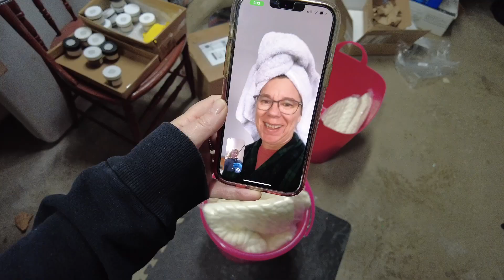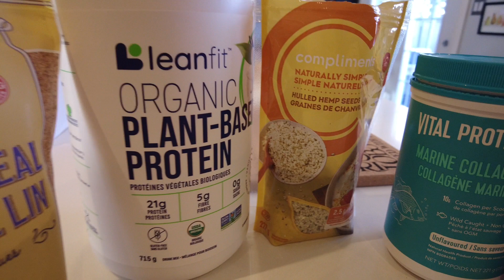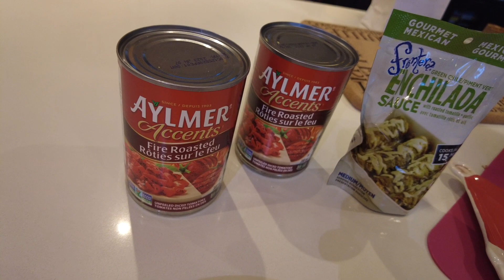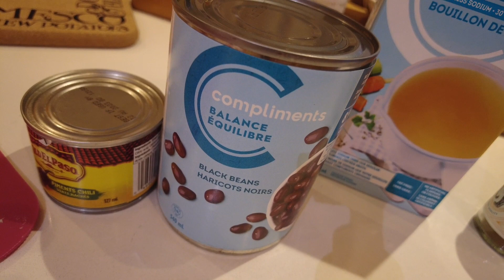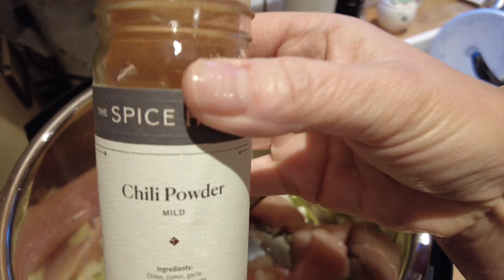sweet skein o'mine ~ Vlogmas day 13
picking up Alex, answering questions, love for my Campside shawl, a Mexican style chicken soup ...& an early night off to bed!